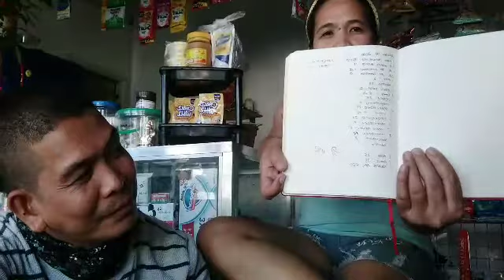MAGKANO ANG PUHUNAN SA SARI SARI STORE